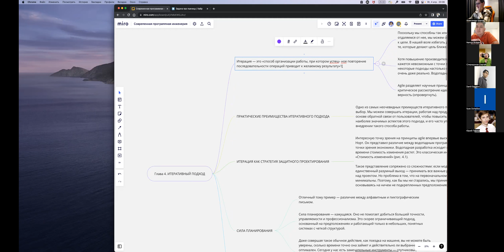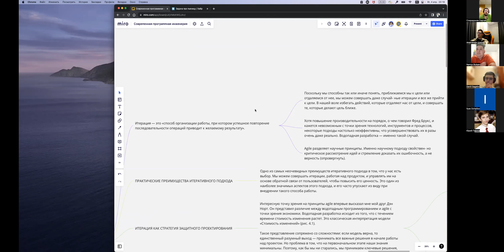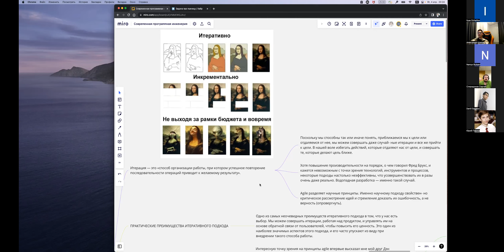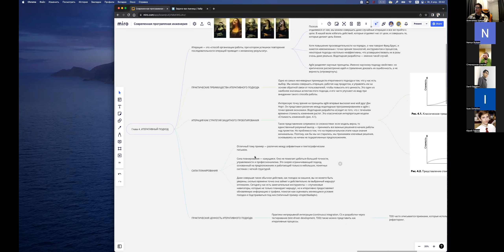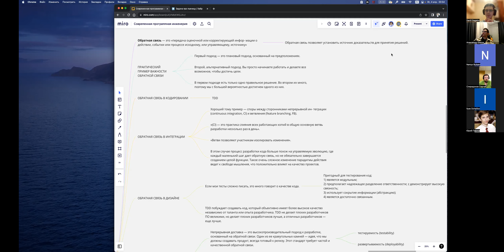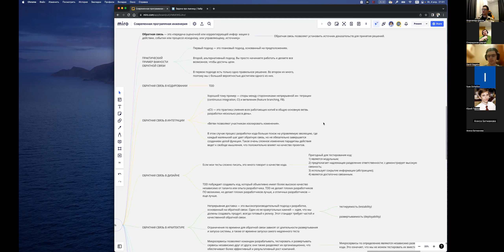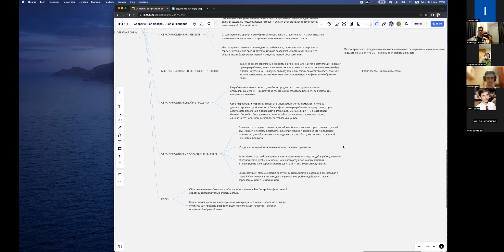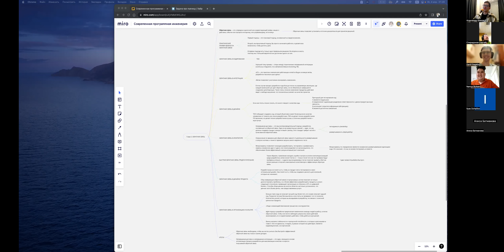Современная программная инженерия, 4 глава — Книжный клуб.rar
Четвёртая глава рассказывает о важности итераций в разработке ПО, а ещё о том, как должно выглядеть планирование. Здесь автор апеллирует к стоимости изменений.

Пятая глава посвящена обратной связи: зачем она нужна и как правильно её готовить. Автор вводит понятие уровней ОС и показывает, как на каждом из них ОС делает процесс разработки эффективнее (эффективность же опирается на метрики, которые были введены в третьей главе).

Обсуждение получилось жарким, хотя бы из-за того, что половина пятой главы говорит о преимуществах TDD 🔥